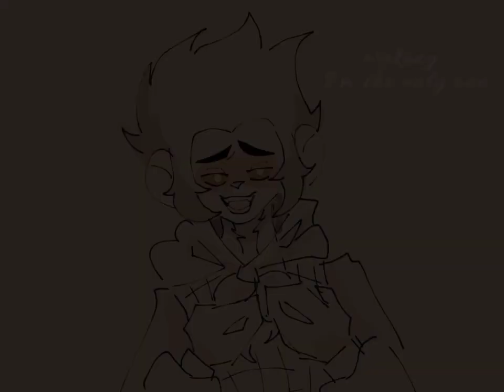Steven universe x lmk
I cant kadjkajzjaj i got inspire in the show steven univers part where lapiz was in it so yeah the i put sun wukong x macaque there cuz yeah im a shadowpeachshipper uwu
INJOY💅🏻✨